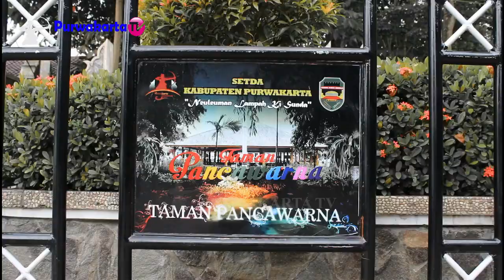DEKLARASI & JAMBORE BRIONESIA KE 1 SE JAWA BARAT || TAMAN PASANGGRAHAN PADJADJARAN PURWAKARTA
Lagu Purwakarta Istimewa Oleh Kang Boboy